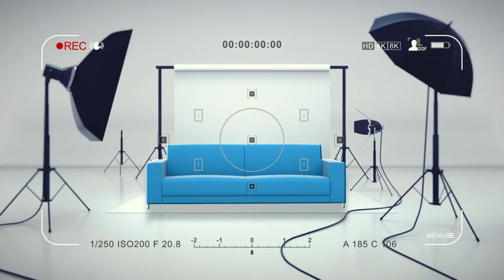Le Canap' de la Rédac' 22/03/2023 Roselyne Bachelot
C'est Roselyne Bachelot qui se prête au jeu et répond à nos questions sur son "court" mais intense parcours en tant que Ministre de la Culture.